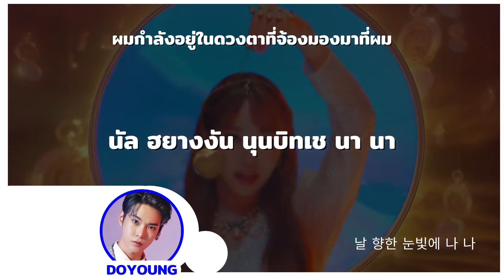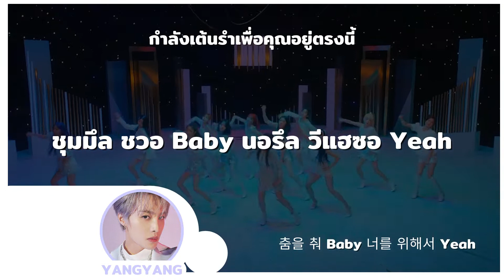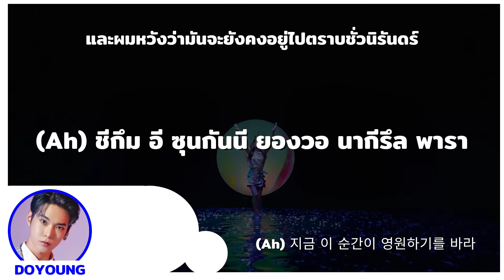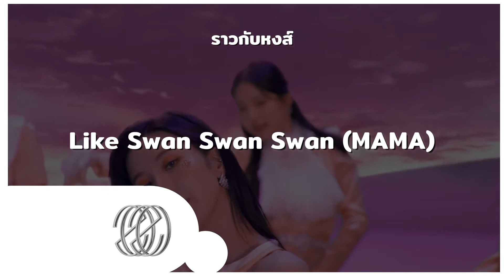[THAISUB] How Would NCT2020 Sing 'Secret Story of the Swan' by | Request #22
ขอบคุณที่เข้ามารับชมนะงับ และ ถ้าผิดพลาดตรงไหนขออภัยด้วยน้าา

=*=(Credit)=*=
Artist : NCT2020
Song : Secret Story of the Swan
Original Artist : IZ*ONE

Request Here!! 📩